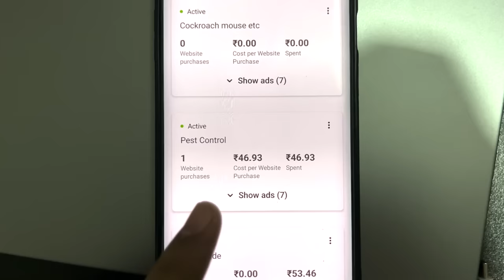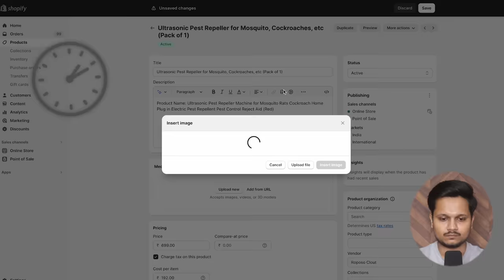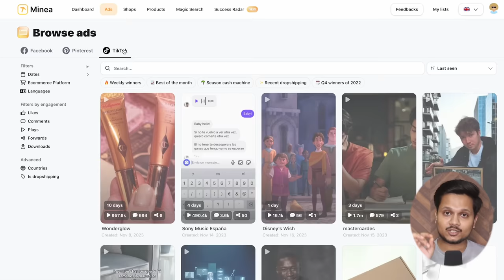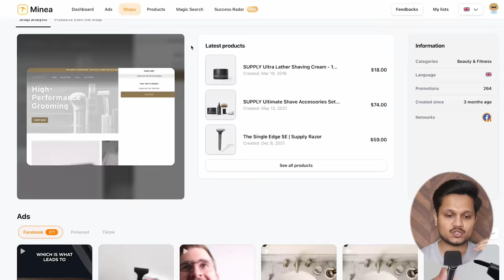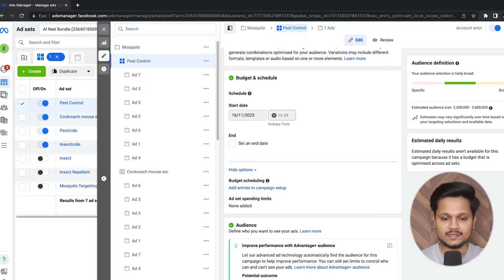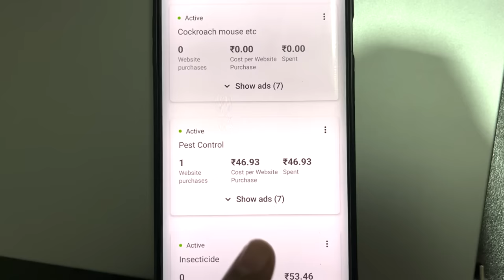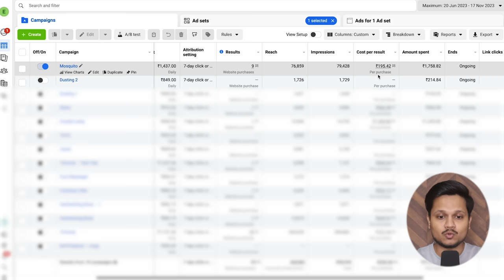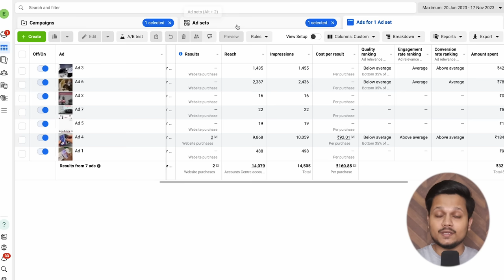24 Hour Indian DROPSHIPPING Challenge - Live Sales & Profit Reveal! 💰🚀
🌐 Website & Tool Links 🔗

🎁 Claim Your Bonuses! 🚀

🌟 BONUS #1: 1000+ Digital Product Ideas 📱
🌟 BONUS #2: Excel Sheet Template For Facebook Ads📊

Title Track & Artist Name: Retro By Chill Pulse

🌐 Description:

Hey! Ejaz Ahmed here, and I'm back with another Dropshipping Challenge that's going to blow your mind! 🌪️ In this video, I take on the 24 Hour Dropshipping Challenge LIVE, showing you the entire process from product discovery to real-time sales and profit revelation. Get ready to witness the excitement unfold! 🎬💸

🔍💡 What's Inside the Challenge? 💡🔍

Introduction: Join me as I dive straight into the challenge, where I attempt to sell a Dropshipping product within 24 hours. The clock is ticking, and the stakes are high!

Product Discovery: Learn how I strategically found the perfect Dropshipping product from Roposo, setting the foundation for a successful 24-hour challenge.

Shopify Store Setup: Follow along as I create a Shopify store tailored for the chosen product, ensuring a seamless and attractive online shopping experience. (How To Create Shopify Store)

Dropshipping Ad Creation Strategies: Discover the tips and tricks I used to craft compelling ads for the Dropshipping product, including where to find and download effective ad templates (Using Minea).

Running Facebook Ads: Gain insights into my Facebook ads strategy as I launch campaigns to drive traffic and generate sales for the Dropshipping product. (How To Run Facebook ads for Shopify & How To Run Ads For Dropshipping)

📈💥 Real-time Sales Updates: Brace yourselves as I go LIVE throughout the challenge, providing minute-by-minute updates on the sales generated and the profit accumulated. Watch the numbers climb!

🔥📊 Results and Proof: Stick around until the end, where I unveil the final results, showcasing the total sales, profit earned, and the overall success of the 24 Hour Dropshipping Challenge. Just raw, authentic proof!

TimeLapse:

00:00 Intro
01:00 Find Winning Product Roposo
02:37 Create Shopify Store Dropshipping
03:26 Dropshipping Ads Strategy & Minea Tool
08:35 Run Facebook Ads For Dropshipping & Shopify
11:35 Live Dropshipping Results
13:57 Final Results
18:53 Subscribe :)

Thank you for being part of this epic challenge! 🙌💻💰